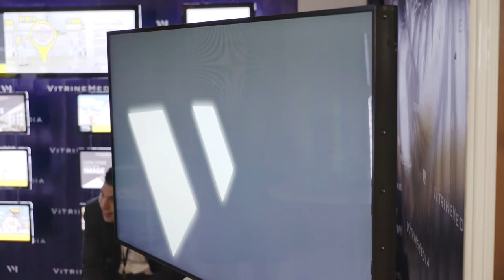Découvrez notre nouvelle gamme VM Grands Formats LCD